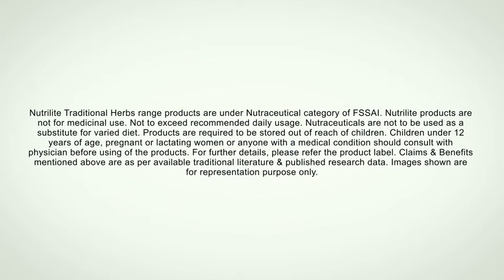NUTRILITE ASHWAGANDHA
Being a rejuvenator, Ashwagandha herb is known to help in supporting vitality, easing stress, boosting body's functioning, revitalizing body and calming the nervous system. Nutrilite Ashwagandha has assured levels (2.5%) of the beneficial active ingredient, Withanolides, which is present in the extract of the roots of certified organic Ashwagandha herb which is cultivated from non-GMO seeds following the 9-step process. The right species goes into the tablet which is ensured by DNA Fingerprinting. We ensure Purity, Safety & Potency in every Nutrilite Ashwagandha tablet.

Being a rejuvenator, Ashwagandha is known to help in:
Supporting vitality
Easing stress
Calming the nervous system
Boosting body’s functioning
Revitalizing the body